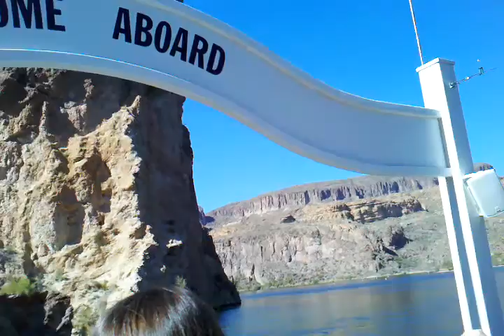Dolly Steamboat Canyon Lake Relaxing and Fun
Enjoying a gorgeous Canyon Lake cruise for a birthday gift with my Mom. No eagles today though